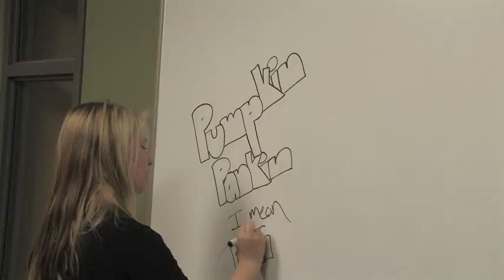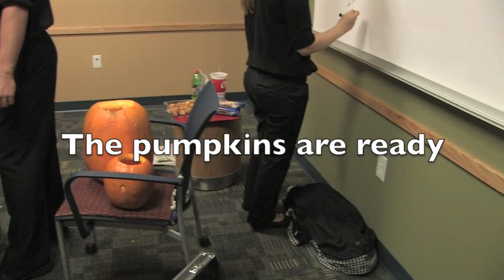Preparing and smashing for Pumpkin Panic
We spent a large part of the day carving, practicing, performing, and finally SMASHING.